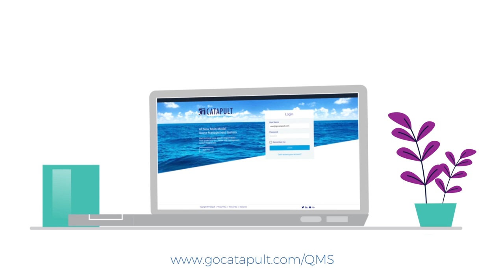Catapult QMS - Freight Quoting Made Easy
Catapult QMS is the advanced freight rate contract and quote management system on the planet.
 With the end-to-end freight contract, rate, and quote process as Catapult’s focus, QMS links air, ocean, rail, and road buy-and-sell rates together for freight forwarders’ end clients.
Geared to improve win rates and profitability, we given our customers mobile capabilities to quote on the go.